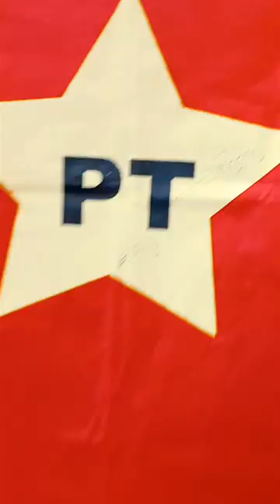Santo Angelo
Segundou com a nossa trilha sonora, que é de alegria, esperança e da boa política. Em Santo  ngelo o clima foi esse! ⭐
E por aí, qual o ritmo da sua caminhada?